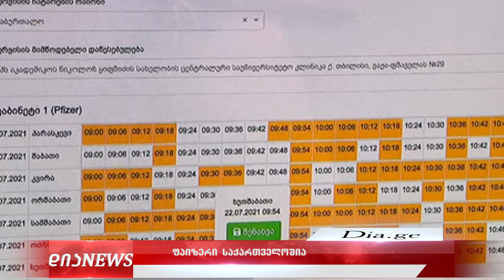ფაიზერი საქართველოშია - ვაქცინაზე რეგისტრაციის პროცესი შეფერხებით მიმდინარეობს 14.07.2021